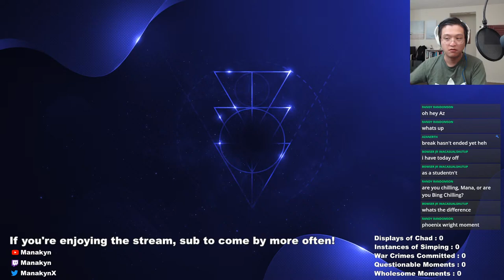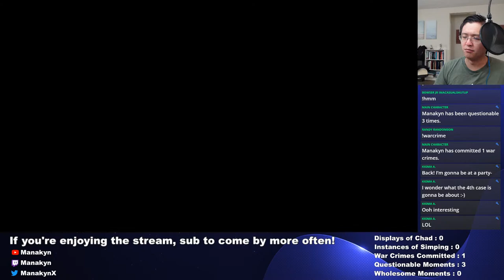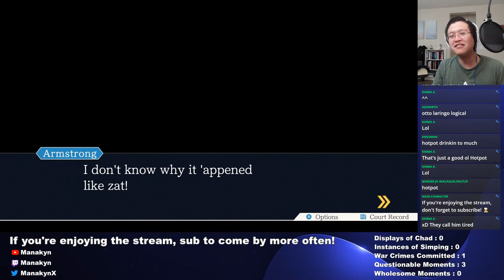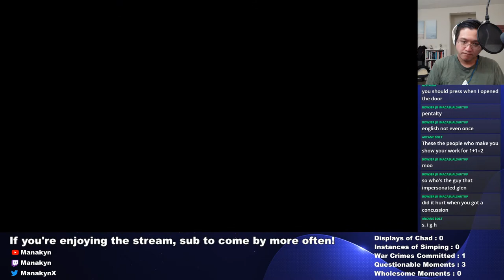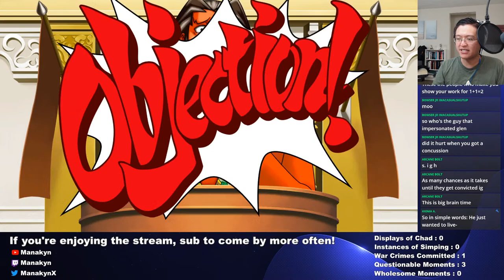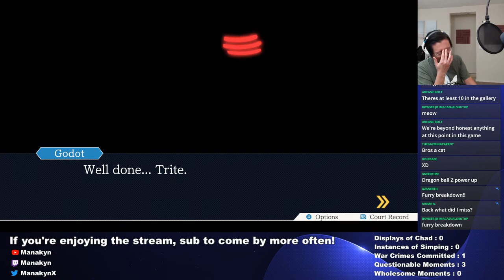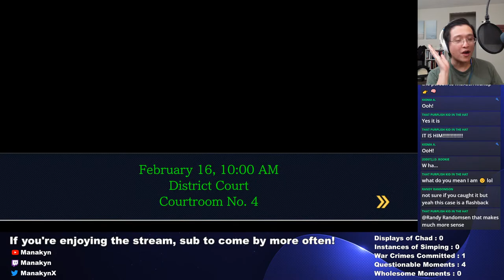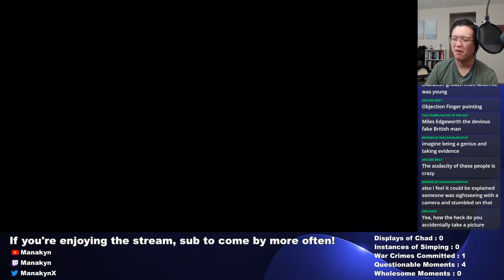Play this game to FIND TRUE LOVE - Phoenix Wright: Trials and Tribulations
Play this game to FIND TRUE LOVE  -  Phoenix Wright: Trials and Tribulations  -  Part 7

Phoenix Wright: Ace Attorney was one of the first three games I streamed on this channel! Making fun voices for all the characters holds a place in my heart, even if my voices have gone from professional voice acting to complete stupidity over the years!!! 🤣 I can't wait to share this game with you all!!!

Hi there! I'm Manakyn. I'm a small YouTube gaming streamer. I used to be a voice actor, doing some internal voice acting for some Playstation projects. I love interacting with my audience so I hope you come by a stream at some point.

If you're new to this channel, check out some games I have in store for the future. RPGs like Disco Elysium, Marvel: Midnight Suns, Persona 4, Persona 5, Corpse Party, and Zero Escape. Action games like Ghost of Tsushima, The Legend of Zelda: Tears of the Kingdom, God of War: Ragnarok, and Okami. Also, mystery and puzzle games like Phoenix Wright, Catherine, and more.

✨Games Streamed✨
Check out some of the past streams on my channel!

I really like exciting games, and I'm big fan of strategy games and RPGs like Persona, Fire Emblem, and The Legend of Zelda. I'm also a sucker for adorably cute games.

✨Streams✨
I enjoy streaming on YouTube, especially while playing RPG-style games, silly games, or just chatting with you all! I stream on Tuesdays, Thursdays, Fridays, and Saturdays at 4 PM PDT! Drop by and say hi sometime!!! Check the schedule on my Community Tab!!!

✨Stream Rules✨
1) Be nice
2) No spoilers
3) Minimize backseat gaming
4) Keep conversations relevant
5) Have fun!!!

✨Background Music✨
By Sharou しゃろう